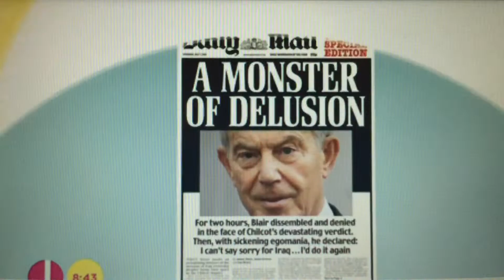Sarah O'Connor mentions Fight For Lives to Lorraine Kelly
Fight For Lives are keen to support Talking2Minds who provide therapies for individuals that suffer from PTSD.